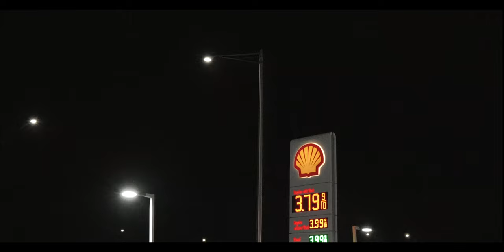SAVO - Gas Station (Official Video)